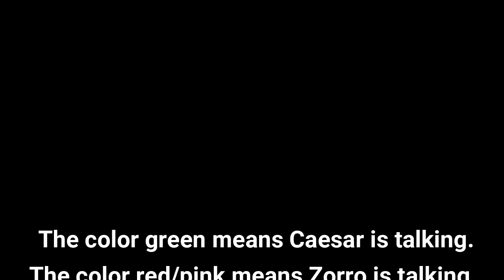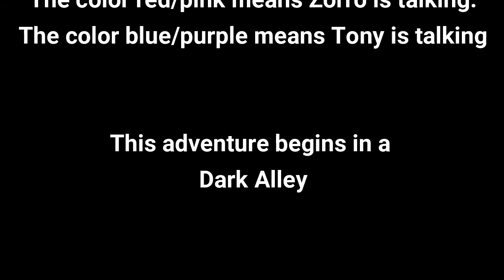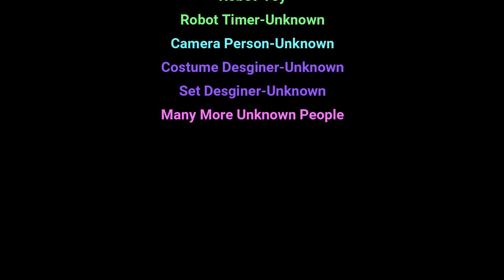The Doxie Battle and Tony Movie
Doxie Battle and Tony Trailer